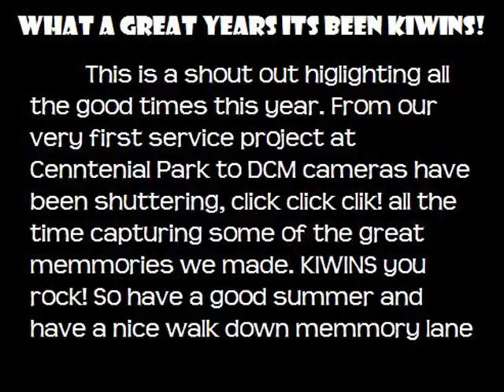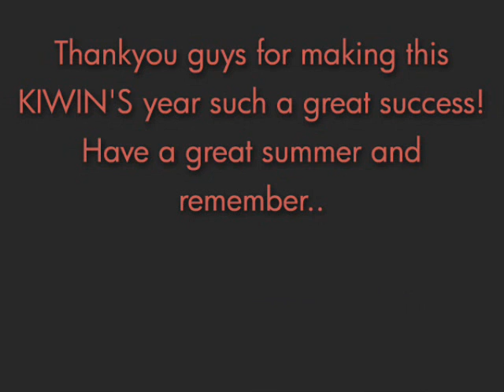SFHS KIWINS Overview - 2008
this was a really great year (even though this was my first year and i have nothing to compare it to..) anyways, it was still a blast and it was awesome. izzy and i (tony) worked really hard and worked for a long time on this video even though it might not really show haha. rate and comment =]